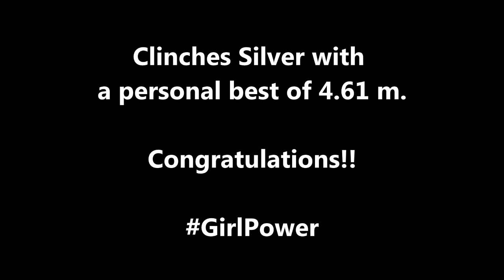Deepa Malik's silver winning performance at Rio2016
Deepa Malik becomes first Indian female para-athlete to win a medal in Paralympics. She achieved the feat with a personal best throw of 4.61 m in Shotput (F-53) category. Go girl!